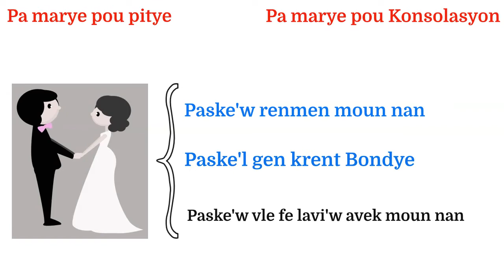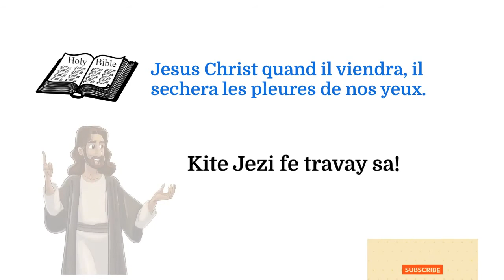Prensip Pou'w Aplike Avan'w Antre Nan Yon Relasyon | Pasteur Gregory Toussaint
Prensip Pou'w Aplike Avan'w Antre Nan Yon Relasyon avek Pasteur Gregory Toussaint.

Nan Video Sa Pasteur Gregory Ba Nou Plizye Prensip Pou Nou Swiv Avan Nou Antre Nan Yon Relasyon Pou Nou Evite Fe Yon MARYAJ KONSOLASYON Et Pasteur Gregory Toussaint Ankouraje Nou Pou Nou Kite Saint-Esprit Chwazi Pou Nou.

Salut! Bienvenu sou chèn Youtube Parole Animée a!
Objektif chèn Youtube sa se pou few konprann Prèche Pasteur Gregory Toussaint e Evangeliste Joseph Jacques Telor  yo de fason pi rapid e pi senp avek des Preche Kout pandan wap divetiw.
Siw ta renmen tande yon Preche Kout Pasteur Gregory Toussaint e  Evangeliste Joseph Jacques Telor ebyen pa ezite monte sou chèn Youtube Parole Animée a.
Preche Pasteur Gregory Toussaint e  Evangeliste Joseph Jacques Telor yo ap few ret konekte avek Parole la e metel an pratik.
Donk map ankouraje'w tande Preche Pasteur Gregory Toussaint e  Evangeliste Joseph Jacques Telor yo avek video Preche Kout chèn Youtube Parole Animée yo si'w pa ta gen tan pou'w tande yon Preche Complet.

Pa ezite abone!
Mesi!